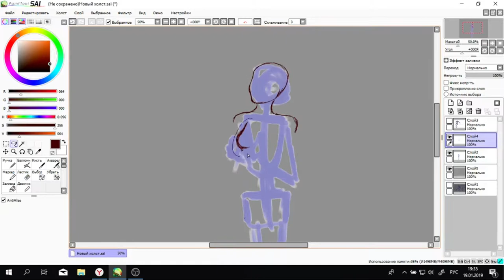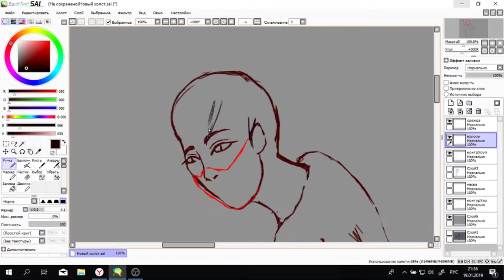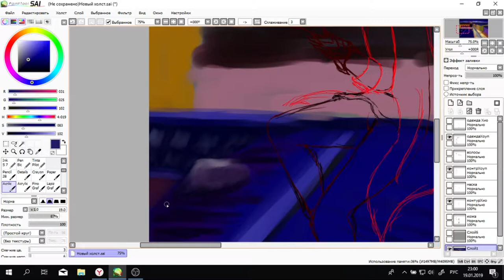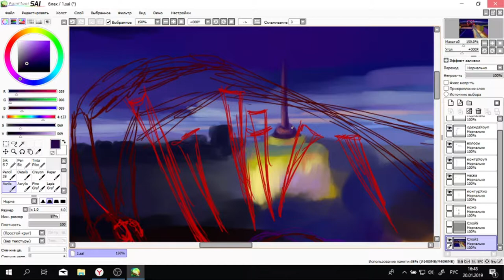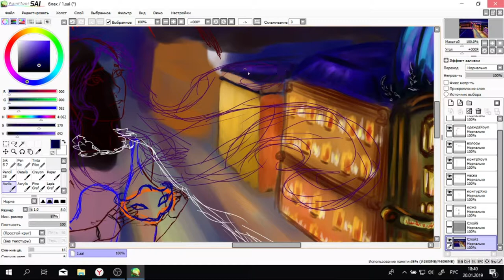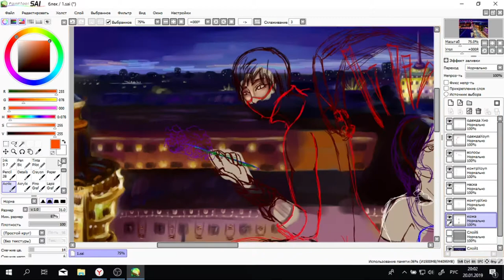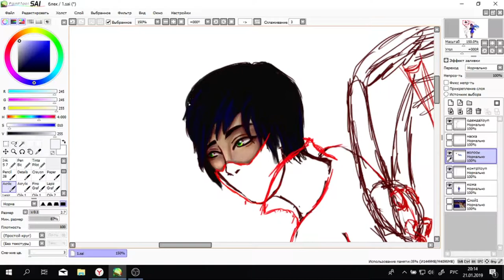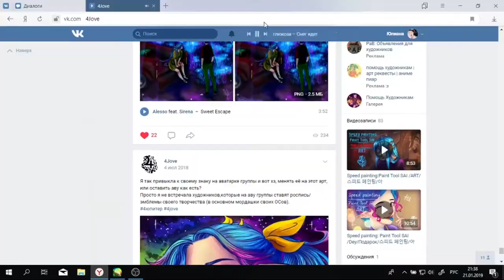Speed painting:Paint Tool SAI /Ночной город/ART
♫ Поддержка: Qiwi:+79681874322